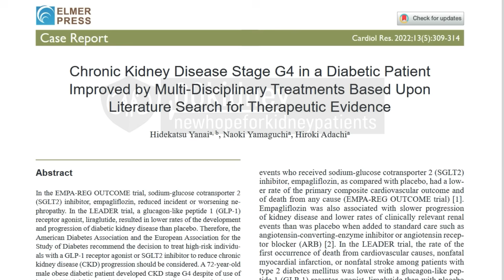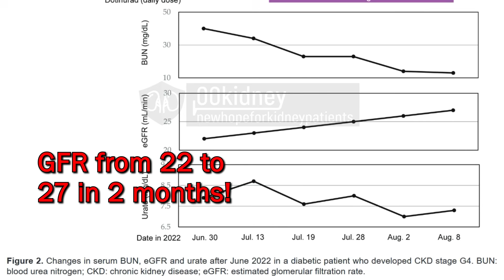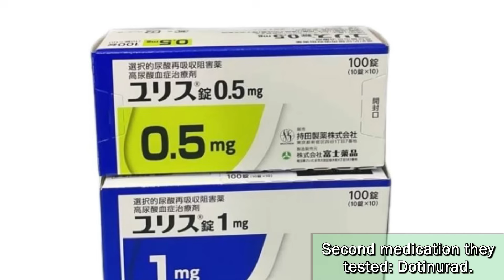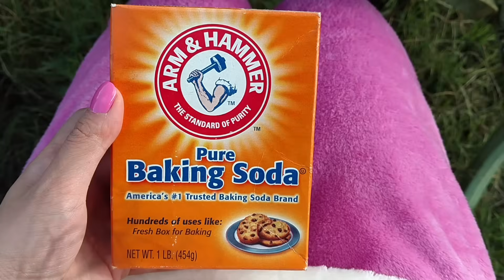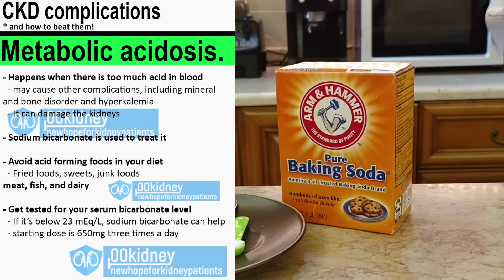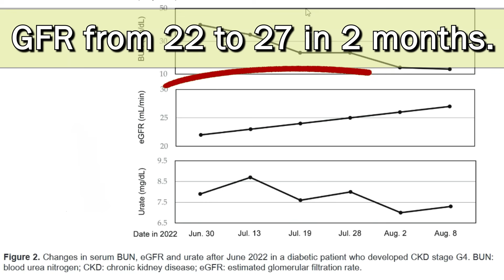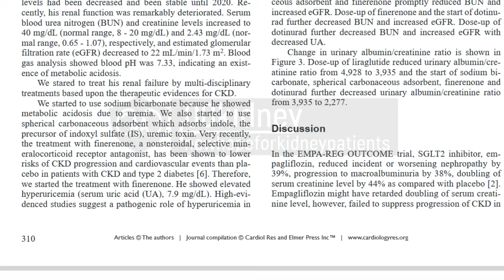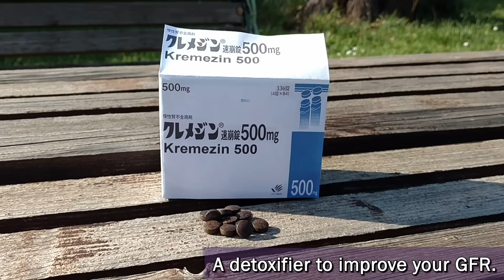4-pill-a-day Treatment To Avoid Dialysis (No Renal Diet Needed)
TIMESTAMPS
Intro - 00:00
Stage 4 patient avoids dialysis with OPTIMIZED treatment. - 00:20
This man did NOT improve thanks to a low-protein diet. - 02:29
First medication. - 04:29
Second medication: Dotinurad. - 05:17
One of the most dangerous complications of CKD. - 07:48
A flaw in this case report. - 10:41
A detoxifier to improve your GFR. - 13:44
End, thank you for watching! God bless you! - 16:04